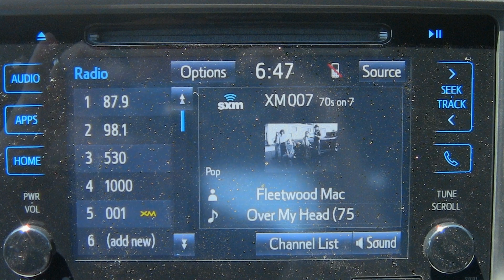Toyota of Portsmouth Tacoma TRD Sport 4X4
Toyota of Portsmouth
2017 Tacoma TRD Sport 4X4

NOW AT TOYOTA OF PORTSMOUTH, THE TACOMA TRD SPORT DOUBLE CAB 4X4.  SO MUCH MORE THAN A SINGULAR SPORTY VEHICLE.  YOU GET ENTUNE PREMIUM AUDIO WITH INTEGRATED NAVIGATION, AND APP SUITE, BACKUP CAMERA, STAR SAFETY SYSTEM, TRD SPORT PACKAGE, V6 TOW PACKAGE, AND  3" ROUND TUBE STEPS.  PLUS,  TOYOTACARE, A 2 YEAR NO COST MAINTENANCE PLAN.  SPORTY PERFORMANCE, AGGRESSIVE STYLING, AND BUILT FOR THE ENDLESS WEEKEND, THE 2017 TACOMA TRD SPORT.  SHOP TOYOTAOFPORTSMOUTH.COM OR TEST DRIVE ONE TODAY AT TOYOTA OF PORTSMOUTH, THE HOUSE OF VALUE.